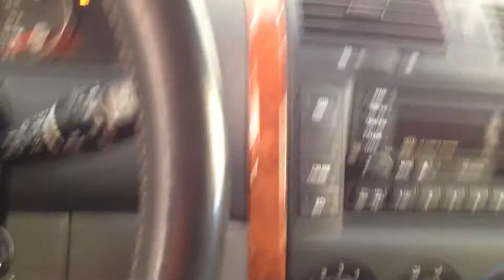BC7649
2005 SEDONA 3.5 ENGINE